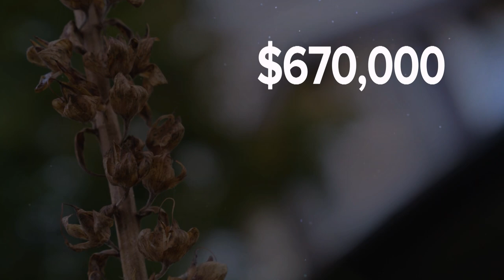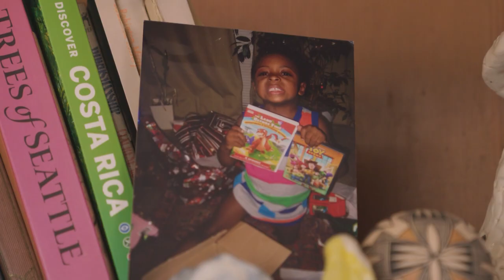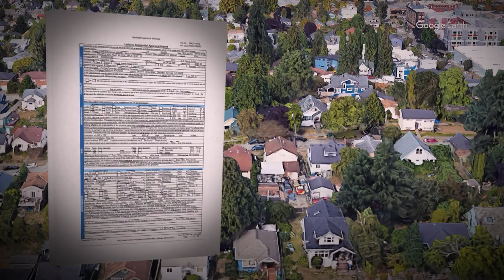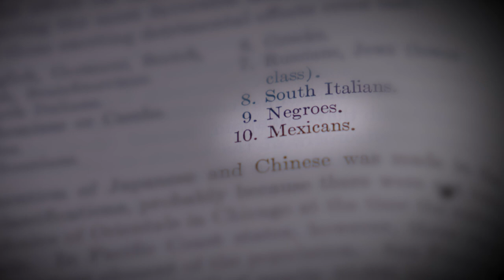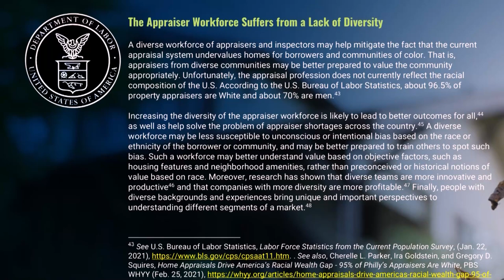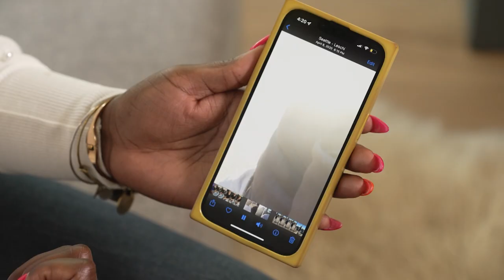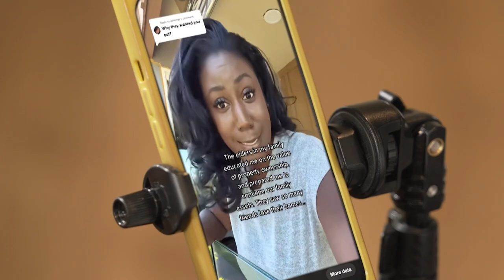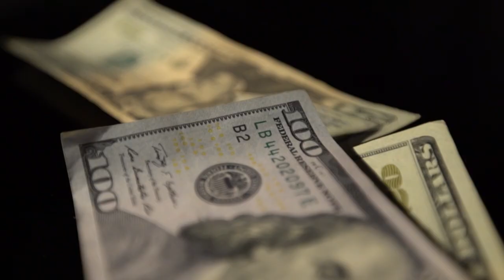Housing Inequity Series - KING 5